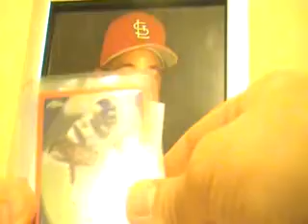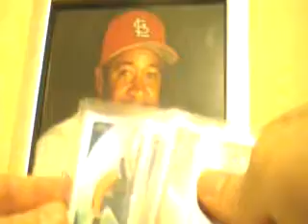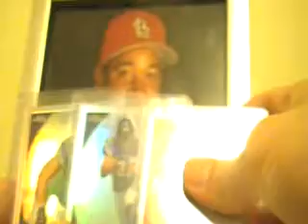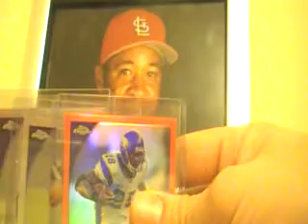**MAILDAY FROM RK578 AND WEBSITE UPDATED**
Thanks Ricky

Also check out the website that cru7 made and let us know if you have any cards we need for our sets!